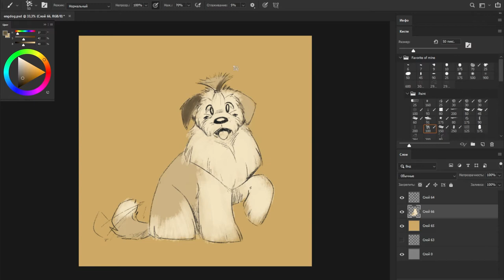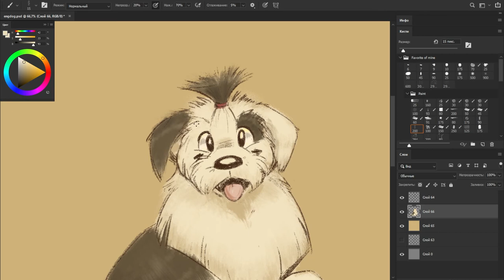SPEEDPAINT| Old English Sheepdog